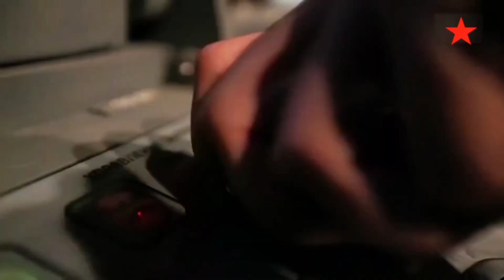Dangerous weapons used in the war between Russia and Ukraine.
dangerous weapons used in war between Russia and Ukraine war